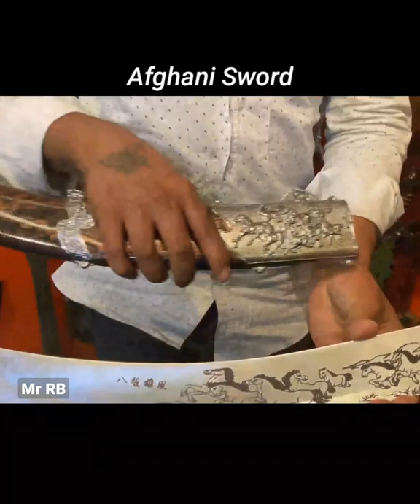Amazing Afghani Sword ⚔️Amazing Sword ⚔️ Indian Sword Market | Amazing Weapons Knife_ Khanjar Chaku